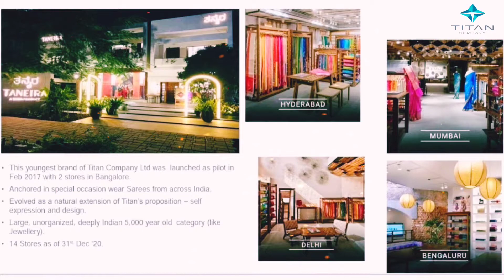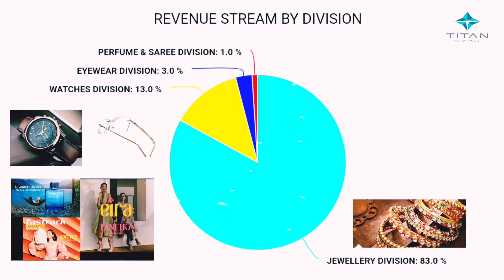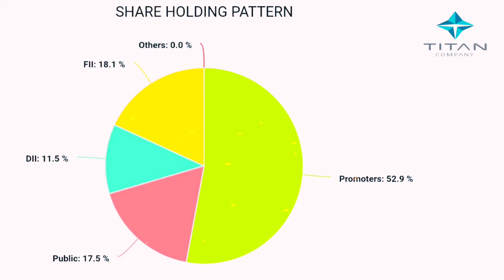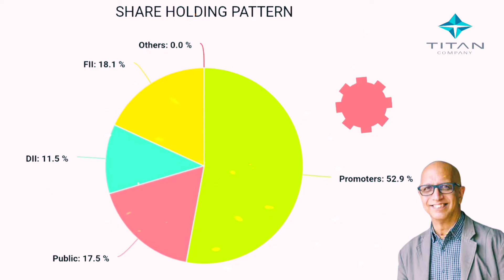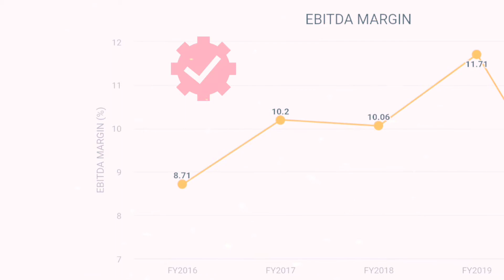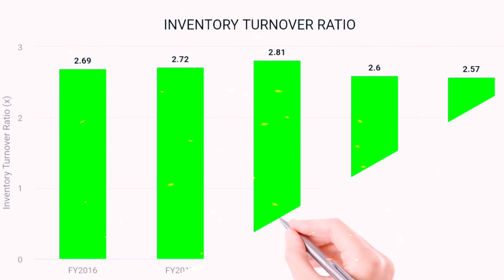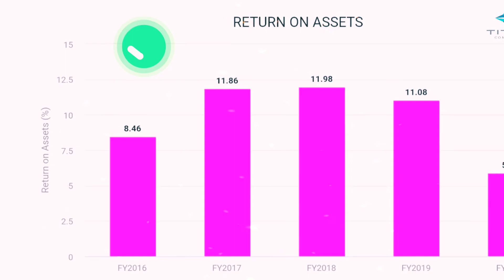Titan Company Limited Company Analysis | Titan Company Ltd || Fundamental Analysis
In this company analysis video of Titan Company Limited, Aap jaan payenge company ke baare mein saari details jaise ki business overview , company ka brands overveiw, company ki history ke baare mein , company ke management ke baare mein , company ki subsidairy or associate companies ke baare mein, company ki financial performance ke baare mein or bhi bohat kuch Titan Company Limited ke baare mein.

Agar aap Stock market mein beginner hai aur jaana chahte hain ki Fundamental Analysis kaise karte hain ya company ke Financial Statement ko kaise padhte hain or Ratio Analysis seekhna chahte hain TOH NICHE LINKS DI HUI HAIN JAYIYE VIDEOS KO PURA WATCH KARIYE AUR APNI INVESTING JOURNEY START KIJIYE